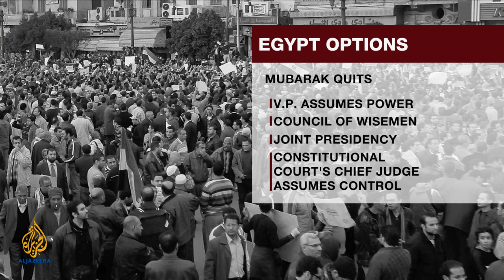Inside Story - Shaping Egypt's future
Dramatic violence erupts in central Cairo, as more pressure mounts on the Egyptian president  to leave office immediately - even though he says he wont run for re-election. Away from the demonstrations, there is worrying political uncertainty.

Mubarak says he will stand down, but how will the transition of power be managed - and what role will Egypt's military play in shaping the country's future? What are the political options open to Mubarak?